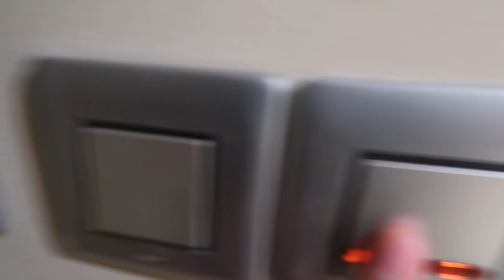Devon Larratt Vs. The Mountain/1 Week Out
One week out of Devon training for his upcoming fight against the mountain (Hafbór Björnsson). The goal for just arriving from Canada is to acclimatize while working on some fundamentals and establishing a game plan for next saturday. Thanks for Core sports for the great service along with their brand new facility build to be able to get all this training done. Also was a pleasure meeting Laurence Shahlaei and his awesome wife.

Xeroshoes
With code thefightingtherapist
I am a MMA Athlete who also Graduated in Heath Kinesiology & Applied Physiology with a specialty in Athletic Therapy. I am currently completing my Msc in Exercie Science.
My goal is to provide info for all Combat Sport athletes, and training junkies out there. When I was a kid growing up and didn't have access to all the information I know now. My go to knowledge was wtv the UFC fighters and google told me. From training mythologies, nutrition, pre-hab/rehab and weight cutting. I got some good tips and some really bad ones. Yet now with everything I know and have studied I want to provide this info so others out there that are in the situation that I grew up in. Have a place to get the real info.

Let's not forget my own journey to becoming a pro Combat Athlete! Hope you enjoy everything that is to come!!